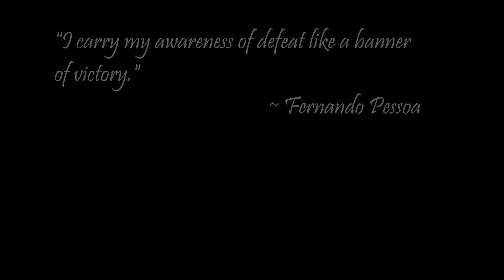Let's Play Victoria 2 - Portugal Episode 33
Victoria 2
Gameplay recorded on Aug. 17th, 2022
Published on Aug. 24th, 2022

Let’s Play / Learn Victoria 2 - Portugal turns out to be the perfect nation to play as to learn about the colonialism mechanics. This hopes to be an interesting run, thanks to a strategy I picked up from TheCoolRev.

If you have any useful tips, or are seeing me making some blatant mistakes, please don’t hesitate to chime in! I’m always looking to improve my gameplay. Thanks for taking the time to swing by; I hope you enjoyed the video.

Patch: 3.03

DLC:
- A House Divided
- Interwar Sprite Pack
- A Heart of Darkness
- American Civil War Sprite Pack
- German Unit Pack
- Interwar Artillery Sprite Pack
- Interwar Engineer Unit Pack
- Interwar Planes Sprite Pack
- Songs of the Civil War

Mods: None